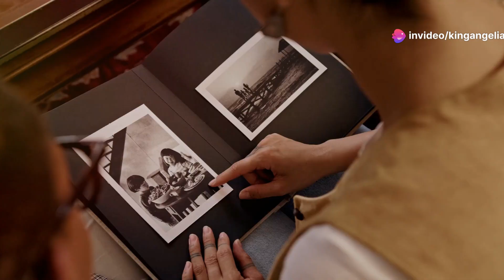True Love ❤️: Should You Say 'I Love You' 💕 to Others? 🥰💌🌹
Introduction: Discover when to say 'I love you' 💖 in relationships & the power of timing. 🥰💌

Climax: Learn if saying 'I love you' first strengthens relationships or creates tension. 💬💔

Ending: Understanding the right moment to express love matters in every relationship. 💖✨

Scope: Explore how saying 'I love you' changes relationships & deepens bonds. 🌹💑

Limitations: Relationships can be tricky—learn the risks of saying 'I love you' too soon. 🕰️💬

Captions: The power of love: when and how to say 'I love you' without fear. 💌💭

Strategies: Get tips on expressing love at the right time in a relationship. 💕💡

Trending Goals: Knowing when to say 'I love you' is key to stronger relationships. 🥳💓

Consistent Advantages: Saying 'I love you' at the right moment builds trust. ❤️🤝

Inconsistent Disadvantages: Saying 'I love you' too early could create doubt or confusion. 😕💔

Key Tools: Learn timing, trust, and how to read emotions before saying 'I love you.' 💬💡

Social Media Campaign: Share your love stories and advice on when to express your feelings! 💞📱

Why This Matters: The right words at the right time create lasting love. 💌🌟

Hypothetical Values: Timing in love affects emotional connection and relationship health. 🌹❤️

Consistency of Testament: This video helps you feel confident when expressing love. 💕💬

Legacy: 'I love you' lasts forever—use it wisely and lovingly. 💞🌸

Quotes: "The perfect 'I love you' comes when the heart is ready." 💓🌹